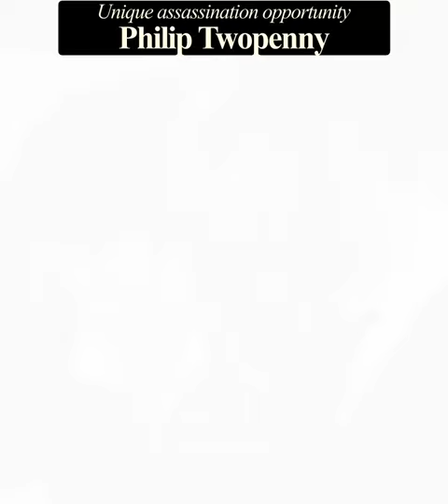Twopenny's Unique Opportunity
Philip Twopenny, the Governor of the Bank Of England himself, was robbing the bank. Jacob takes care of him by assassinating him in unique way.